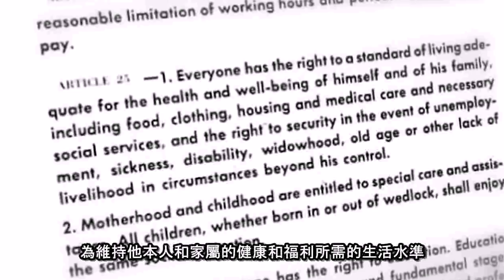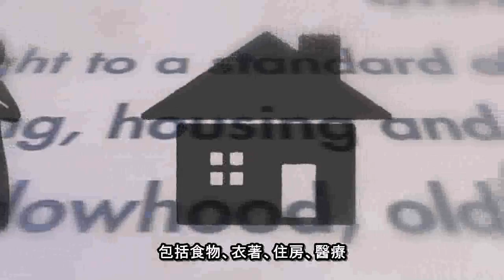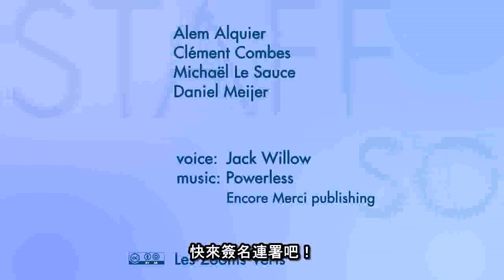European Initiative for Basic Income (Chinese subtitles)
新人權：無條件基本薪資

Basic Income should be universal, individual, unconditional and high enough to ensure a dignified existence and participation in society.

This new fundamental right for humanity, not only would eradicate misery, it is also a way to develop non-market oriented work: such as artists, parents and volunteers. But it's also an economic measure! A basic income for all would mean supporting local business.

Therefore, it would enable us to fully exercise our citizenship.